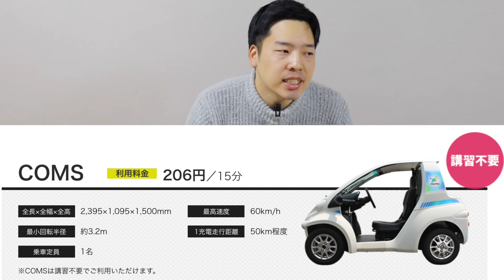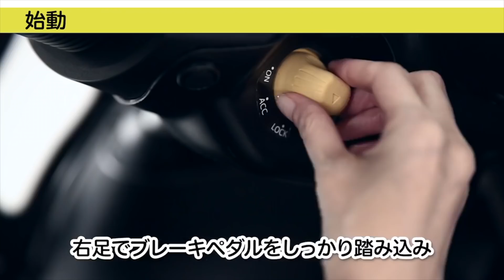일본의 신박한 1인용 전기차 셰어링 서비스!!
꼭 한번 다루고 싶었는데 차일피일 미루던 일본 카 셰어링!!
근데 일반차 보다도 1인용 전기차가 눈에 들어오길래
얘를 한번 타보았습니다. 이제 한번 타본거라서 첫인상 정도의 깊이인점 이해 부탁드려요~
항상 감사하고 사랑해요~~~!! 😃

Zoom H1

Tascam DR-10L